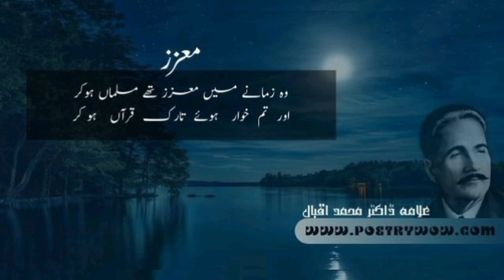Why should we read Tafheem ul Quran of Maulana Maududi | Sahil Adeem